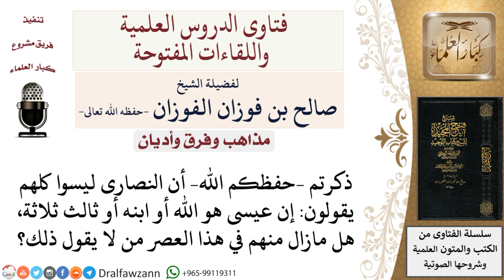هل هناك من النصارى الآن من لا يقول إن عيسى هو الله أو ابن الله؟ لمعالي الشيخ صالح الفوزان